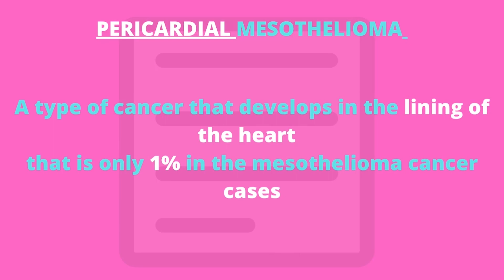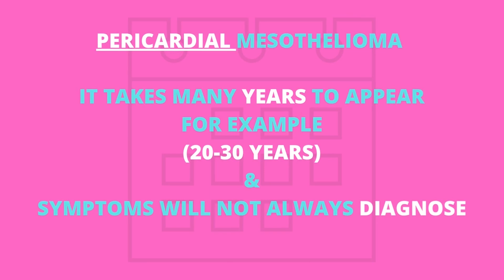what are the signs and symptoms of pericardial mesothelioma | respirework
Guideline on mesothelioma
pericardial mesothelioma is a rare type of cancer that is formed in the lining of the heart. the lining of the heart is known as the pericardium. These signs and symptoms takes years to appear.in this video have discussed signs and symptoms in detail for the person to understand

CHAPTERS OF PERICARDIAL MESOTHELIOMA LESSON
0:00-introduction of mesothelioma
0:42-years to recognize symptoms of mesothelioma
1:04 Signs and symptoms of pericardial mesothelioma
1:24 other signs and symptoms of pericardial mesothelioma

TAGS USED FOR PERICARDIAL MESOTHELIOMA
what are pericardial mesothelioma Signs and symptoms and treatment of mesothelioma and its types,
malignant mesothelioma,
treatment for mesothelioma,
mesothelioma treatment,
mesothelioma causes,
exam:mesothelioma,
cure of mesothelioma 2022,
mesothelioma,
mesothelioma diagnosis,
mesothelioma cancer treatment,
mesothelioma symptoms,
mesothelioma commercial,
mesothelioma osmosis,
mesothelioma treatment symptoms diagnosis,
mesothelioma cure 2022,
pericardial mesothelioma,
pericardial mesothelioma signs and symptoms,
treatment of pericardial mesothelioma